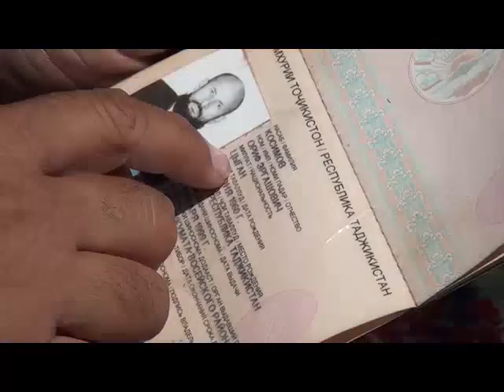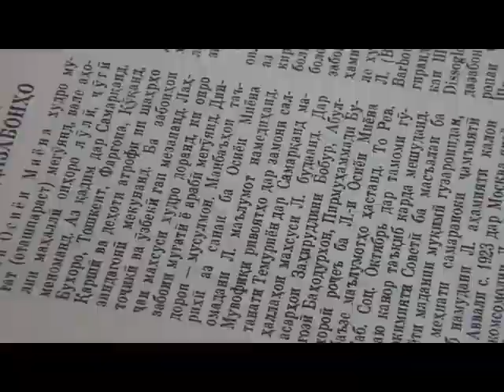Лулихои Точикистон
Яке аз майдамиллатҳое, ки дар Тоҷикистон умр ба сар мебаранд, мардуми  маҳали онҳоро ҷуги ё лули ном мебаранд.   Ин майдамиллат  дар шаҳру ноҳияҳои гуногуни Тоҷикистон зиндаги доранд. Дар ноҳияи Восеъ,  се деҳаи лулиён мавҷуд аст. Дар шиносномаҳояшон миллаташон  сиган навишта шудааст.